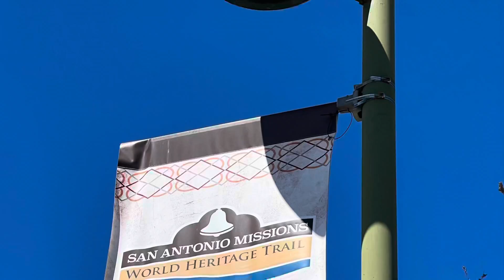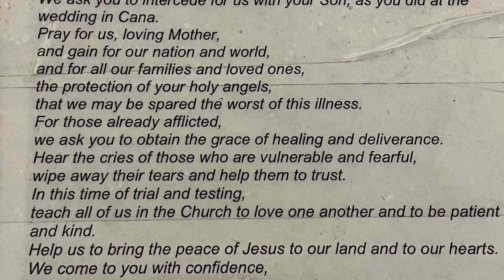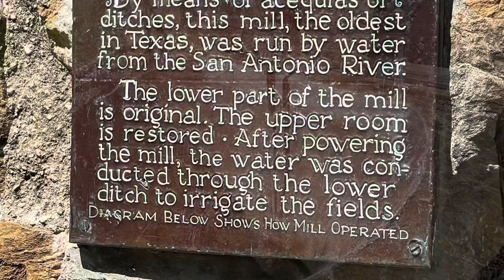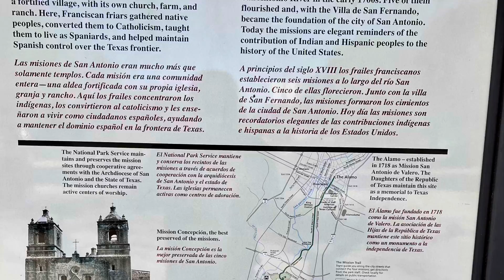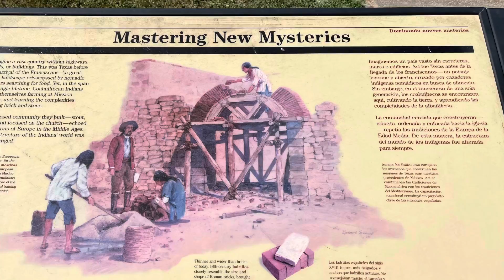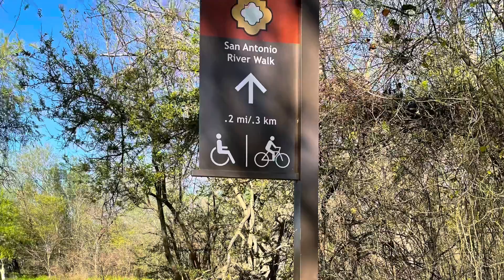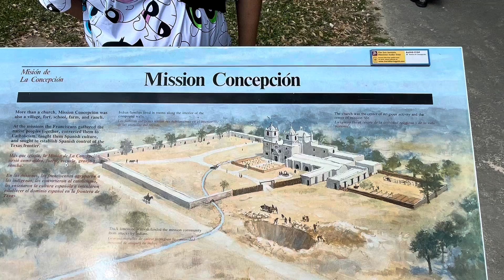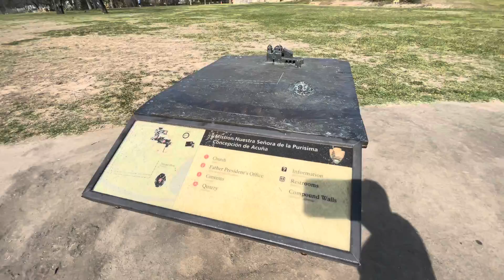San Antonio Texas Missions 2021